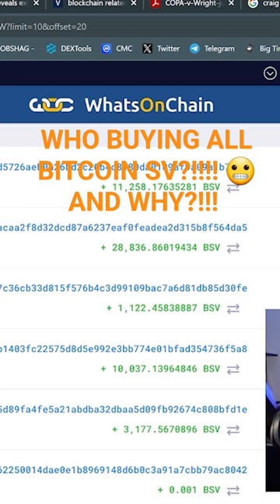WHO is buying All the BSV and WHY?!!